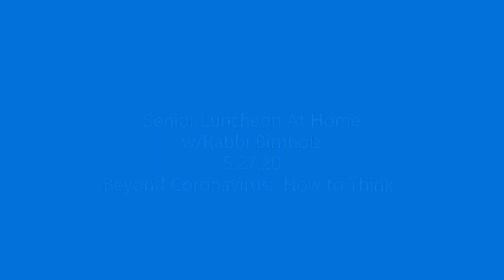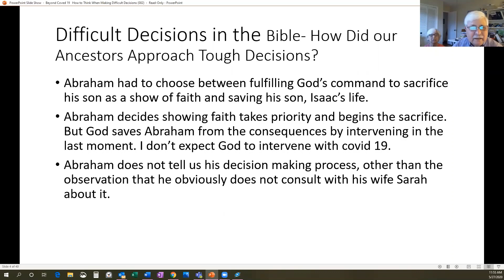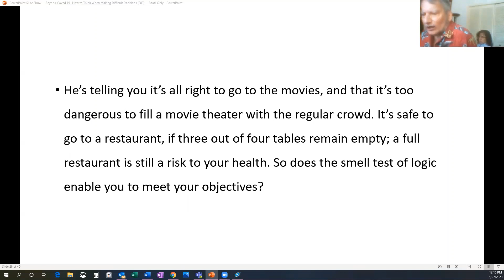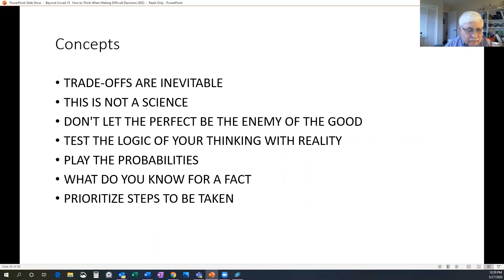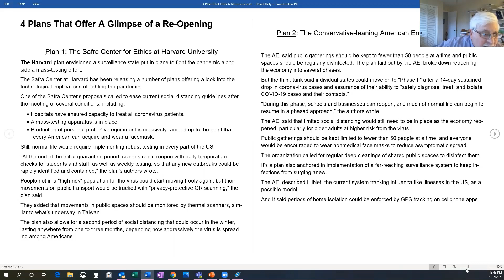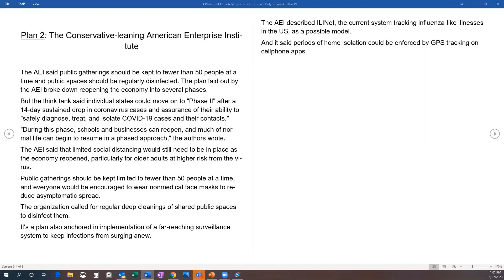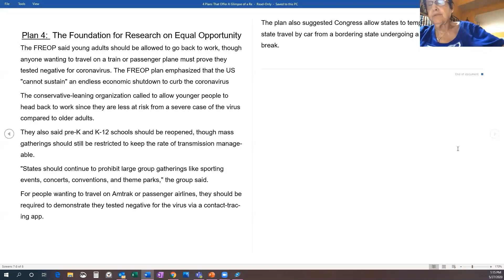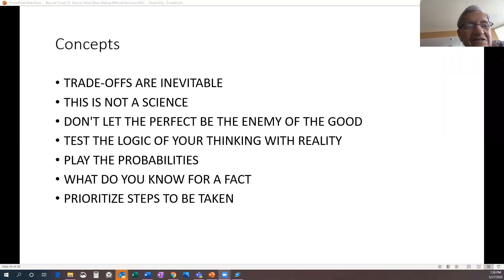Senior Luncheon with Rabbi Birnholz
Rabbi Birnholz discusses “Beyond Coronavirus: How to Think. The Process of Making Almost Impossible Choices.”